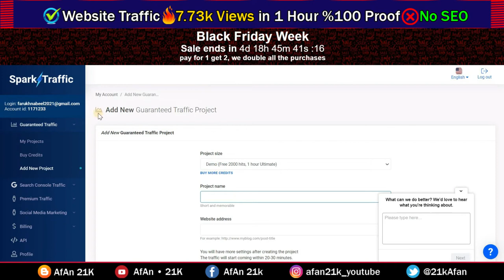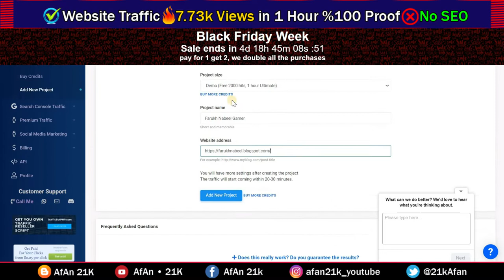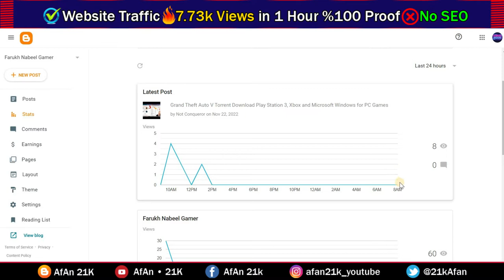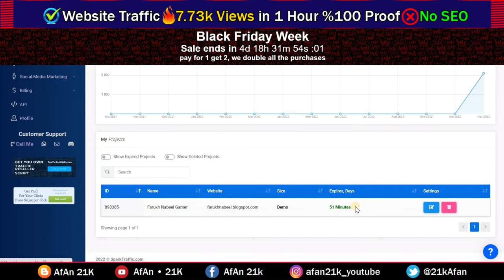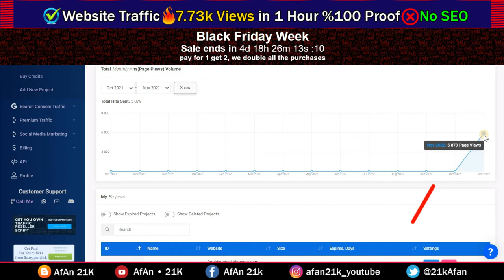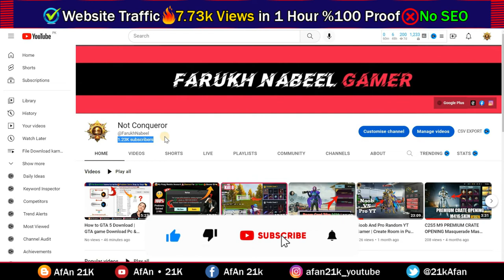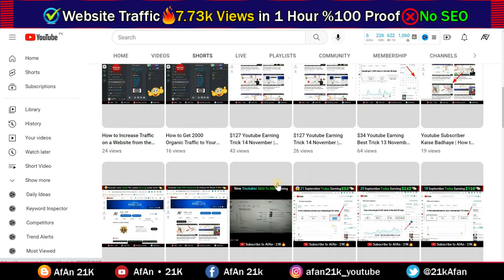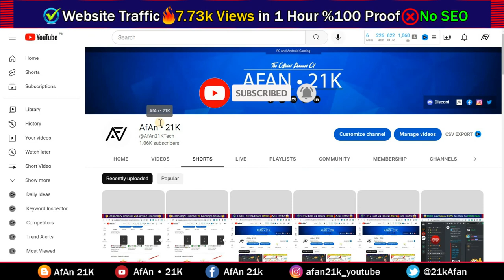7.73k Views in 1 Hour: 16% Proof That Other Website Traffic Methods Paid Traffic sparktraffic review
7.73k Views in 1 Hour %100 Proof 🌐 Other Website Traffic No SEO 🚀 Sparktraffic Review blogger Views paid traffic

🌟In this Video questions aur Solved👇👇👇

website traffic
paid traffic for website
blogger low views solution
how to get more views on your blog
how to get traffic to your website
how to get traffic to your blogger website
blogger boost views
spark traffic
increase website traffic
boost views for blogger
how to get more views on blogger
7737 Page Views blogger
high traffic blogs views
how to blogger boost views
Boost your blogger Page Views Real
sparktraffic review website

►► More 🎮 👇
👉 What is Discord | Discord EARNING Trick Per Day $0 to $500 | How To Use Discord Urdu/Hindi A to Z 😱👈

👉 Youtube Channel Sale Short Viral 2.07k Subscribers With Proof | Youtube Sale Channel Low Price New Part 2 👈

👉 Youtube Channel Sale Low Price | Short Video Viral channel Sale | Youtube Earning Monthly Estimated Part 1 👈

👉 Youtube Ads on My Youtube Videos | Youtube ads Annoying | Ads Google Youtube Display Ads New 2023👈